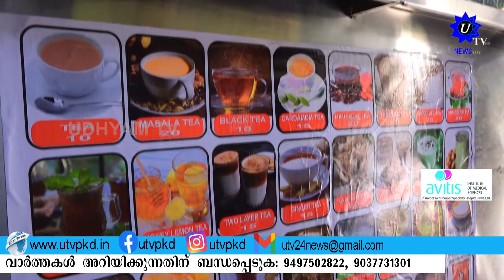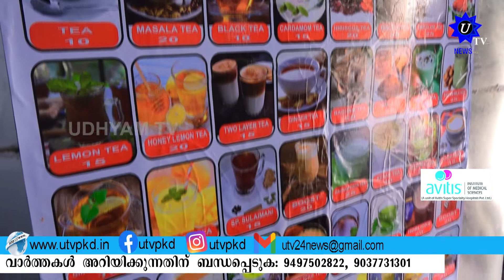ആഹാരത്തിൽ വൈവിധ്യങ്ങൾ ഒരുക്കി കാത്തിരിക്കുകയാണ് പാലക്കാട് വലിയങ്ങാടിയിലെ മാമീസ് ഹോട്ടൽ